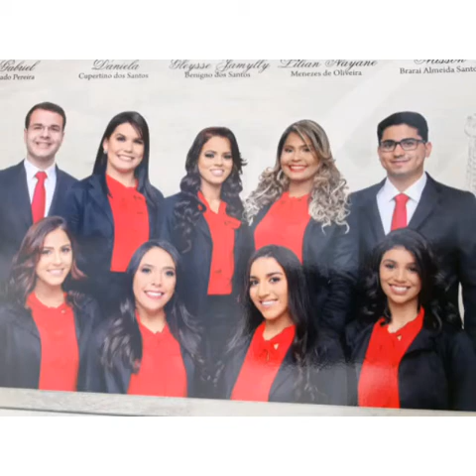Sobre seu olhar os renovos GLAUBER RAMOS